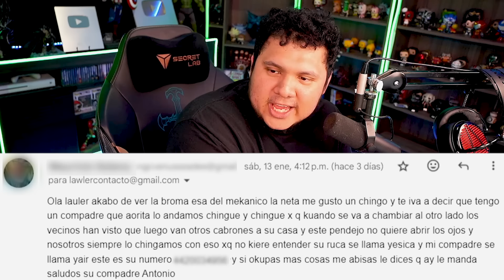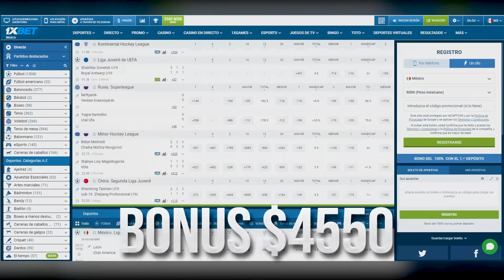USTED ES UN CORNUDO (Broma Telefónica)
Codigo promocional de 1XBet:
Lawler